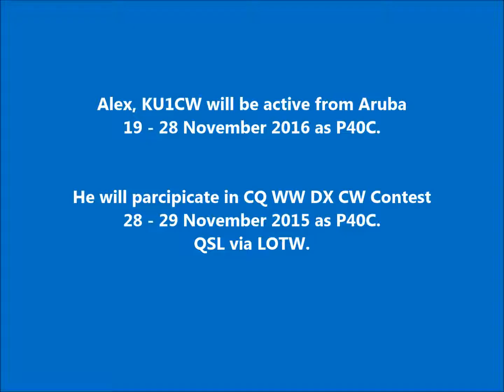P40C Aruba. From dxnews.com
Alex, KU1CW will be active from Aruba 19 - 28 November 2016 as P40C.